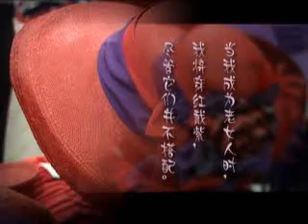Voice of America VOA 美国之音 美国万花筒(二) 06-08-11